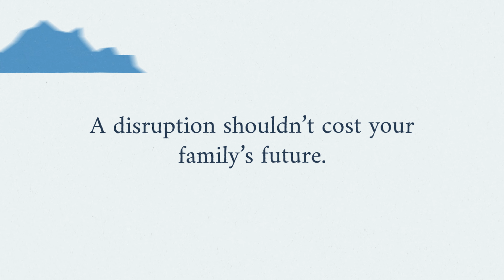How Often Do Birth Moms Change Their Mind? [And How To Protect Your Adoption Finances]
If you are interested in adopting, you may have concerns about how often do birth moms change their mind. If a birth mom does change her mind, as the adoptive family, you may have already invested significant resources into the process. With American Adoptions, you can protect your adoption finances if a birth mom changes her mind. This gives you the financial means to continue to pursue a new adoption opportunity and your dreams of having a family.

When a birth mom changes her mind and an adoption doesn't work out, it is called a disruption. Adoption disruptions can happen for a variety of reasons. An expectant parent may decide to choose parenting, another family, or another agency. It is also possible to have unexpected changes to the pregnancy, or pregnancy loss.

But what happens to your invested money when an adoption disrupts? With most professionals, your money is lost, and you are left with the emotional pain of a disruption and a drained adoption budget. But not with American Adoptions. Watch this video to learn more about how American Adoptions puts the money back in your pocket and protects your adoption finances if an adoption fails because a birth mom changed her mind.

We understand how much of a commitment adoption is for adoptive families, which is why we have put the best protections in place, like adoption insurance for adoptive families who invest emotionally and financially into the adoption process.

Speak to an adoption specialist today at 1.800.ADOPTION to get free information.

Information available through these links is the sole property of the companies and organizations listed therein. America Adoptions, Inc. provides this information as a courtesy and is in no way responsible for its content or accuracy. The information provided on this website does not, and is not intended to, constitute legal advice or advice about adoption; instead, all information, content, and materials available on this site are for general informational purposes only.  Information on this website may not constitute the most up-to-date legal or other information.  This website contains links to videos and other third-party websites.  Such links are only for the convenience of the reader, user or browser. Readers of this website should contact an adoption professional or attorney to obtain advice with respect to any particular adoption or legal matter.  No reader, user, or browser of this site should act or refrain from acting on the basis of information on this site without first seeking advice from an adoption professional or attorney.  All liability with respect to actions taken or not taken based on the contents of this site are hereby expressly disclaimed.  The content on this posting is provided "as is;" no representations are made that the content is error-free.